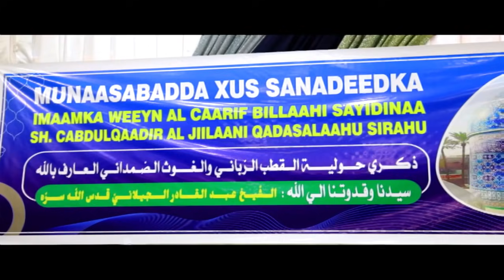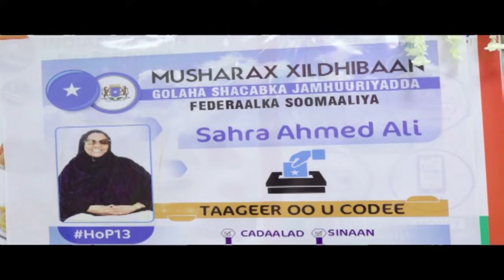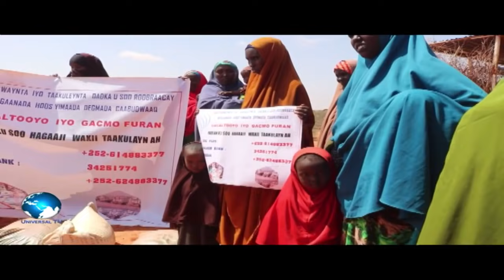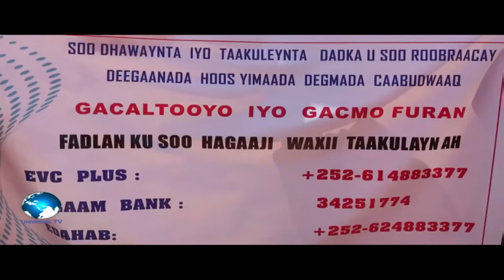Warka Universal TV 19 11 2021